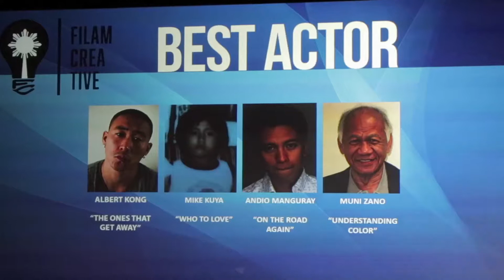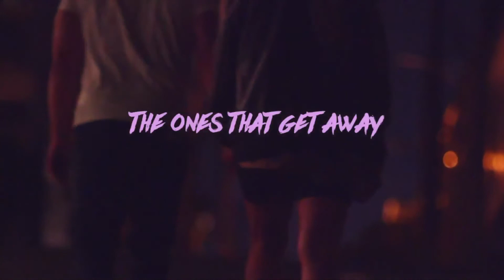Showbiz Tonight: Fil-Am Creative